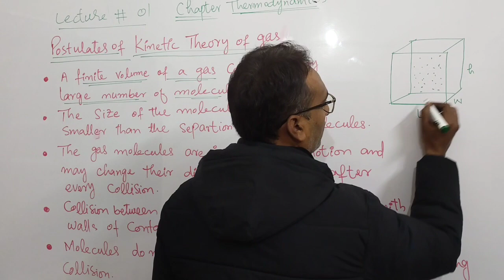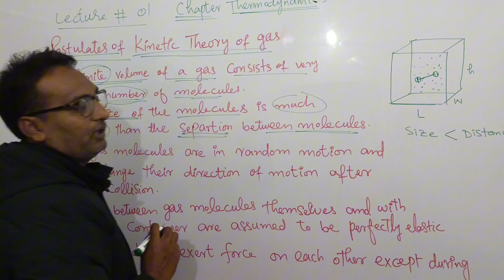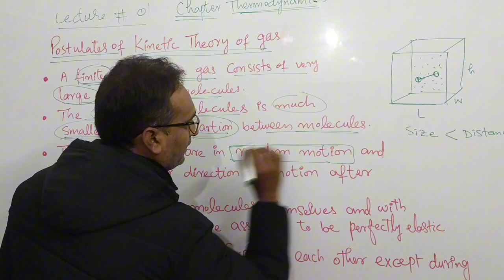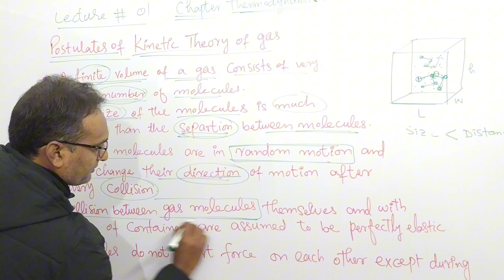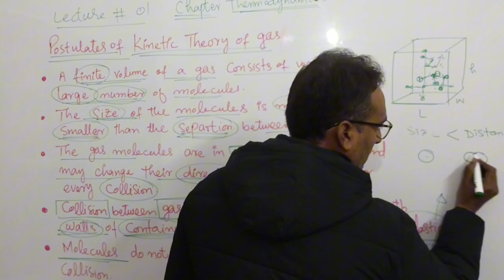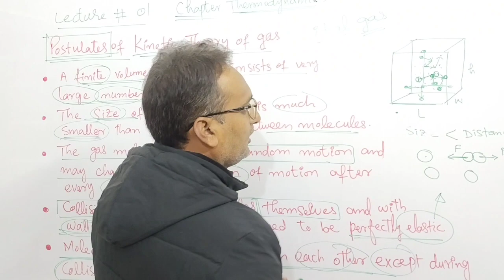Postulate of kinetic theory of gases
Lecture 1  chapter 11 class First year